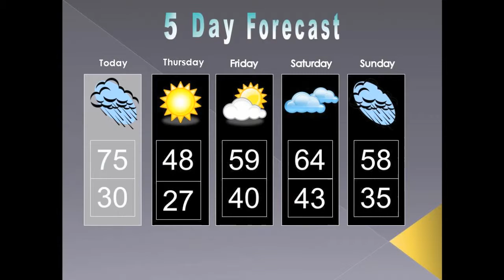JNF News 031214